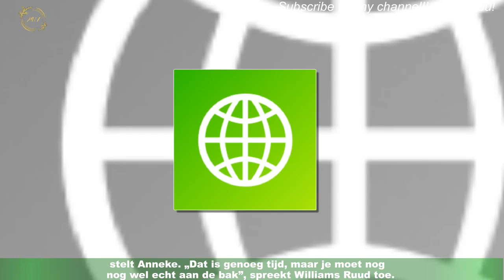Kijkers Help Mijn Man is hebben medelijden met Ruud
John Williams heeft in zijn carrière als presentator van Help Mijn Man is Klusser al vele bouwvallen meegemaakt.Maar van de bouwval van Annette en Ruud in de aflevering van gisteravond schrikt de presentator toch wel echt.Al zestien jaar is het huis van het stel een grote rommel. En daarnaast is het ook nog eens hartstikke vies.